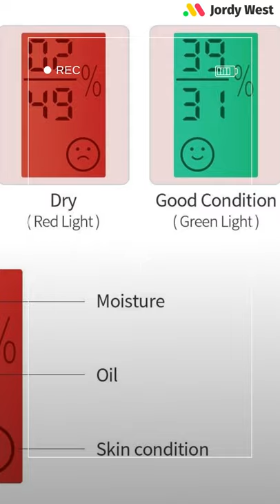Nano Facial Steamer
3-in-1 Nano Ionic Facial Steamer with Precise Temp Control - 30 Min Steam Time - Humidifier - Unclogs Pores - Blackheads - Spa Quality

*Nano-Ionic Facial Steamer & Humidifier
*Genuine 3-in-1 Beauty & Wellness Device
*Healthy and moisturizing.
*Support Mineral water Bottled water Vanilla extract Distilled water Hypochlorous acid Micellar water Tap water Skin toner Milk etc.

The Jordy West channel offers a daily dose of your day to day use products. Jordy West will be reviewing, showing tips and tricks, and explaining the science behind how you use these products in order to make your life easier.

If you are looking to level up your expertise then you might want to check out this helpful trainings 🡇🡇🡇
Useful Trainings:
🏆How to Turn Your Spare Time Into a Profitable Online Business During the Current Pandemic

Please Support My Other Sites
🔔 Facebook Pages

📝 Ecommerce Checklist:
📦 BEST SUPPLIERS

Join our Facebook community to learn and get help from experts.